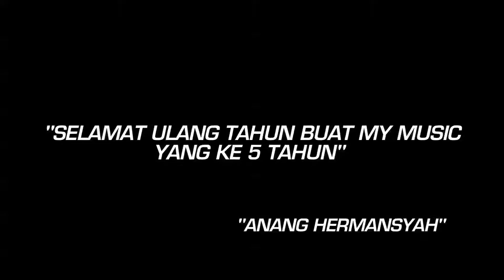MyMusic - Statement "Anang Hermansyah" Tentang My Music Anniversary 5th